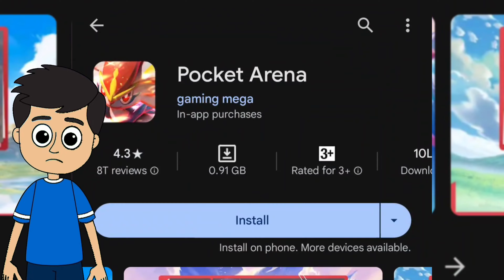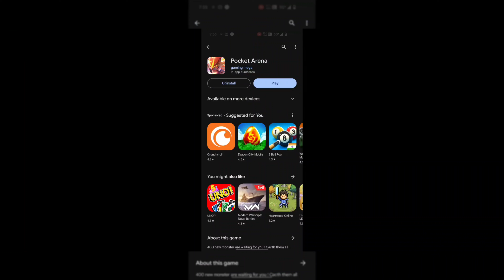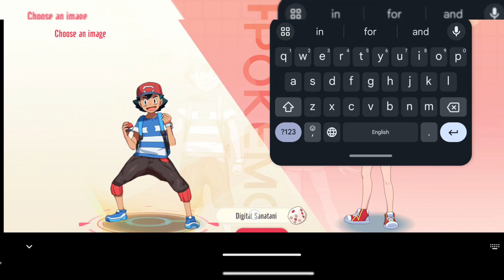Best Pokemon Game Gameplay in mobile No Emulator + Pocket Arena first Look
We brought you a hidden Pokemon game on playstore.

400 new monster are waiting for you ! Cacth them all

You will have the opportunity to transform into Ash and collect as many Pockets for yourself along the way.
Start the adventure and conquer different towns/gyms across the wide map.
Join the real-time battle in the Alliance, build your own strategy to defeat the enemy
Poke I chose you, together we write about the journey to conquer the position of the master trainer of monster

★★★SPECIAL FEATURES

➢ Enter the game to get free VIP 3
➢ Rich Skills - Beautiful Moves
➢ Log in daily to receive the Legendary Pocket
➢ Daily Quest
➢Unique Union/Guild System
➢ Diverse upgrade system
➢ Friendship Feature
➢ Lucky Cat event get a lot of diamonds back
➢ Let's defeat the World Boss together to receive many valuable gifts
- The game has a rich World Boss system
- Trainers can participate together and get a lot of valuable rewards

➢ Fighting arena to receive many diamonds every day
- Trainers can join the monster's arena every day
- A lot of diamonds will be for the winner.
➢ Competition between servers for the mighty throne of the game
Are you bold enough to take on the role of Monster Master? And a never-ending desire to get to the pinnacle of the monster empire!
Let's get started in Mega Evolution Pocket

Game Name - Pocket Arena / Megamon

Megamon gameplay and first look